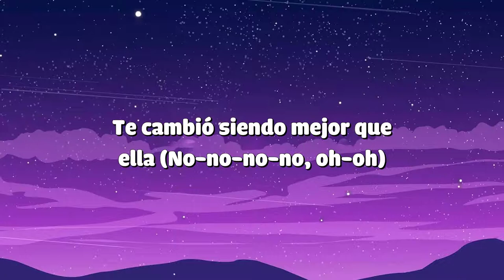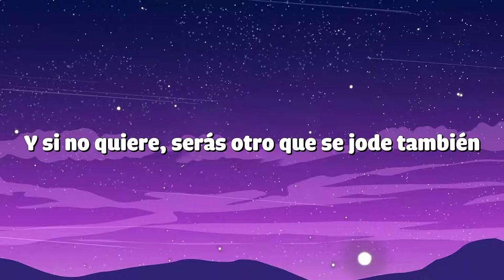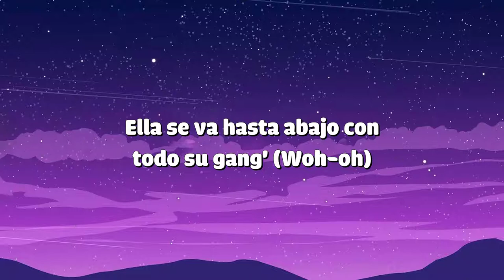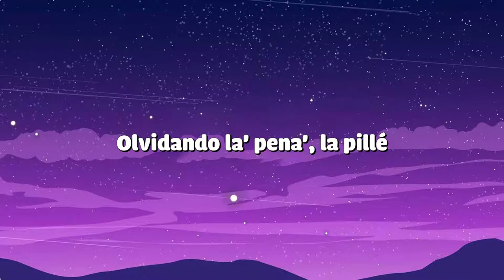Sech, Darell – Otro Trago – Letra♫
Lyric/Letra💖:
uploading.